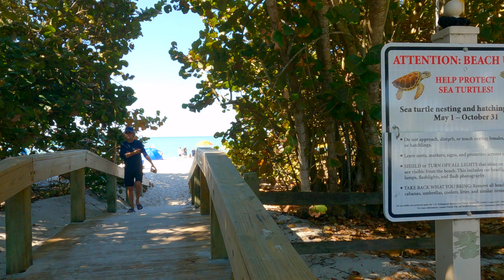5th Avenue to the Beach - Naples, FL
Walking down fifth avenue and then checking out the beach!